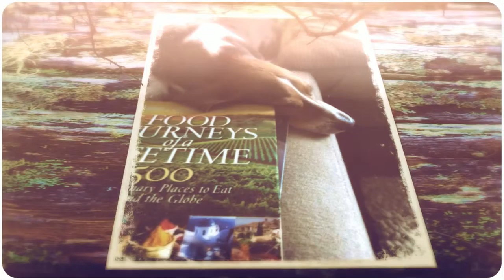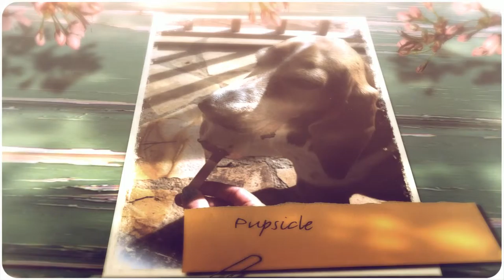Ode to Winston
From a rough start to a happy ending. Sir Winston Churchtail went from being a senior rescue with bullets under his skin, to totally pampered and unconditionally adored & loved with his very own Facebook page.